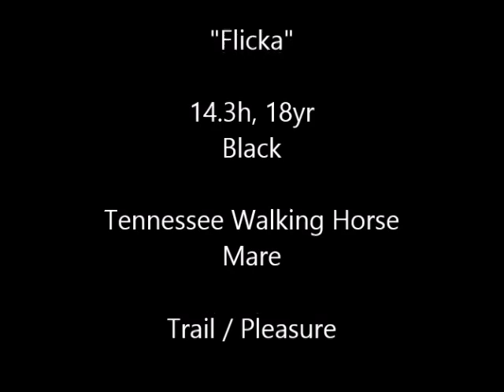SOLD "Flicka" 14.3h Black Tennessee Walking Horse Mare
We are offering "Flicka" for sale on consignment. She is a beautiful black Tennessee Walking Horse mare. She stands a sturdy 14.3 hands tall.  Flashy and smooth gaited. She can really cruise along.  She can be ridden by anyone who knows how to ride, advanced beginner or better with confidence. She is not for complete beginners. Well trained under saddle and smooth gaited.  She is in wonderful, slick condition and has plenty of pep. She is 18 years old, but you would never guess that by looking at her or riding her. She is sound and healthy.   She has a very sweet and affectionate personality. This sweet mare would make a great 4H horse for an experienced child. She is an experienced trail mount. She will cross water and obstacles. She will ride out alone or in a group. She will lead or follow and is traffic safe.  Not spooky or reactive.  She will walk on a loose rein.